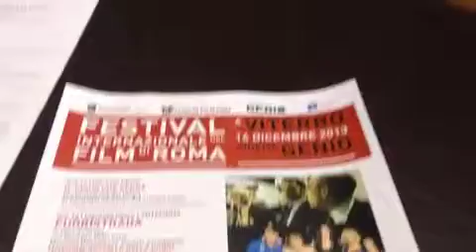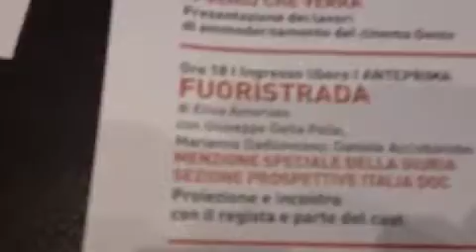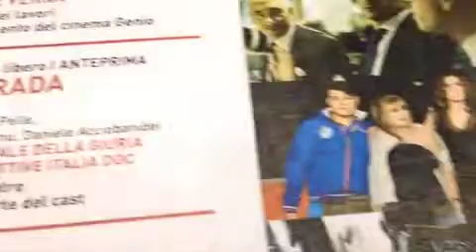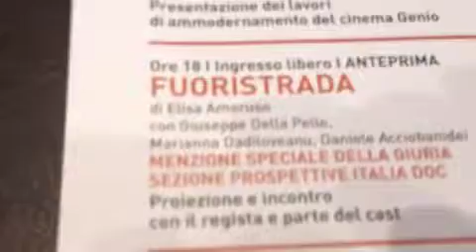Incontro con Marco Mũller, direttore artistico del Festival Internazionale del Cinema di Roma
Viterbo 9 Dicembre 2013. Incontro con Marco Mũller, direttore artistico del Festival Internazionale del Cinema di Roma che presenta il Il Festival del Cinema di Roma a Viterbo, con particolare riferimento all'evento di sabato 14 dicembre al Cinema Genio
Interventi degli assessori Giacomo Barelli e Antonio Delli Iaconi e del direttore artistico del Tuscia Film Fest, Mauro Morucci.